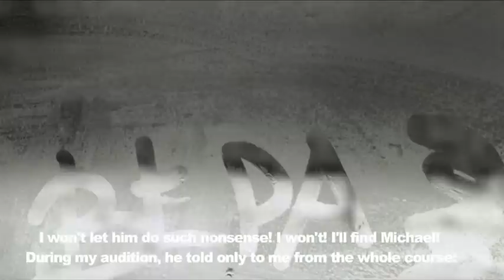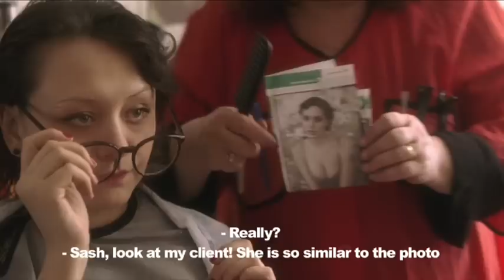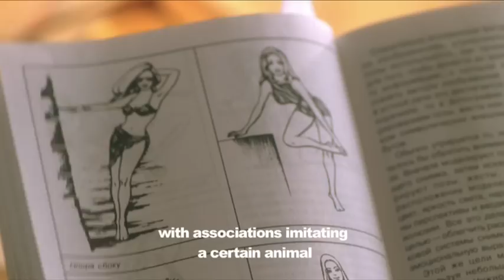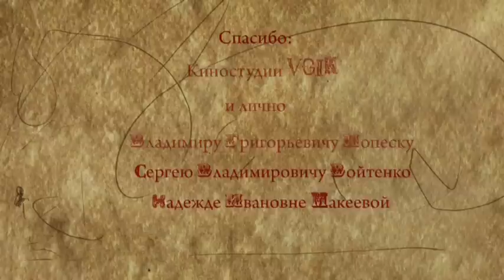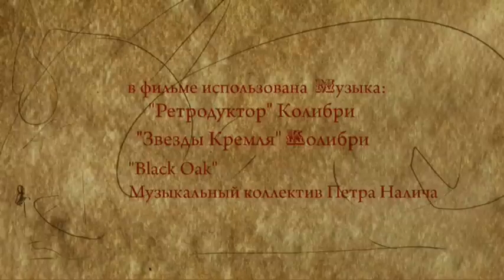The Chance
Director Sonya Karpunina
VGIK 2010